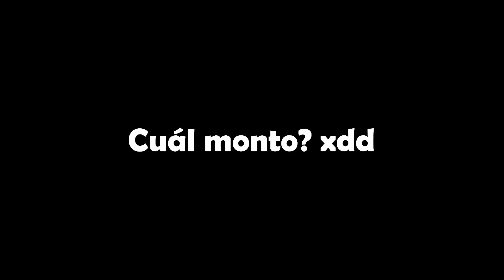Invité a mis MODERADORES a jugar SEA OF THIEVES!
Ahoy! Hago directos de martes a jueves a las 8:30pm CDMX en mi canal de TWITCH: